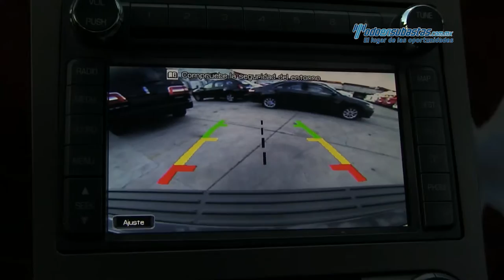Lincoln- Navigator Blindaje Nivel III (SAFECAR) 2012 - CEL00034